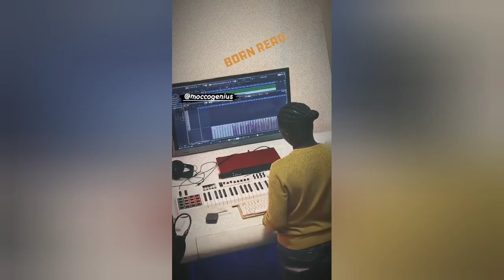Harmonize Na Warembo Wa Nigeria Wakiwa Kwenye Gari Kwenda Kushoot Video Na Skales